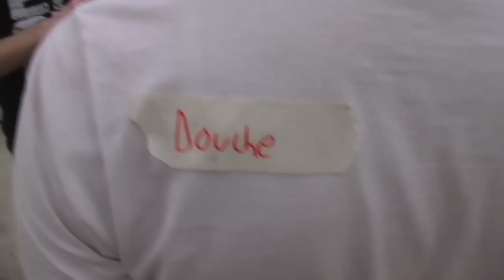Mapping The Escape early 09 tour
Mapping The Escape early 09 tour. Includes live footage of the bands first song at their first show with new singer Thad Combs.